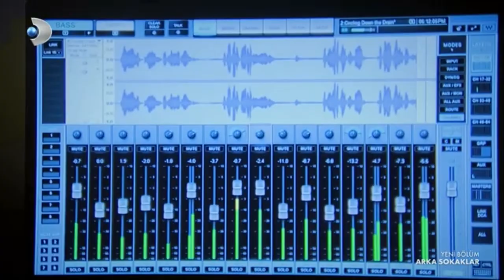Arka Sokaklar 615.Bölüm-Ezgi Cemal’in deşifre olmasından korkuyor 🤯